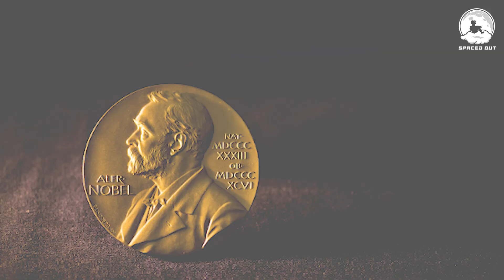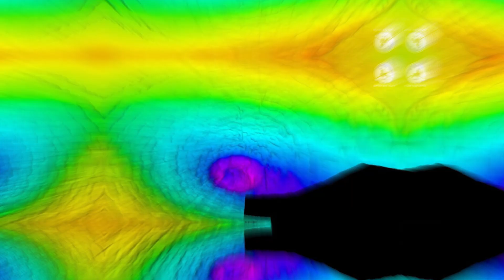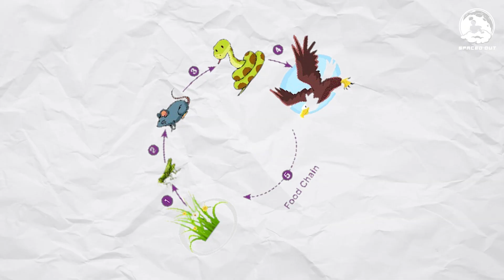What Was Earth Like After Dinosaurs - Mass Extinction Event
What Was Earth Like After Dinosaurs - Mass Extinction Event. Find out what Earth was like after the dinosaurs went extinct in this video about the Chicxulub crater and mass extinction events. Dive into the world of prehistoric animals and the impact of extinction-level events on our planet's history.